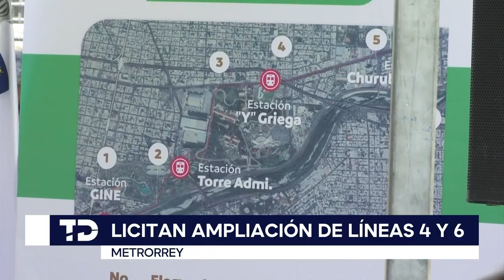Metrorrey abre licitación para ampliar líneas 4 y 6 hacia Santa Catarina y Apodaca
La extensión de las líneas 4 y 6 del Metrorrey hacia los municipios de Santa Catarina y Apodaca ya dio el primer paso.

El Sistema de Transporte Colectivo Metrorrey lanzó la licitación pública para que las empresas participen en la elaboración del proyecto ejecutivo para la construcción de la ampliación de ambas líneas.

Programación
Lunes a viernes:
Telediario Matutino de 05:00- 10:00
Telediario Mediodía de 12:00-15:00
Telediario Nocturno de 19:00- 21:00